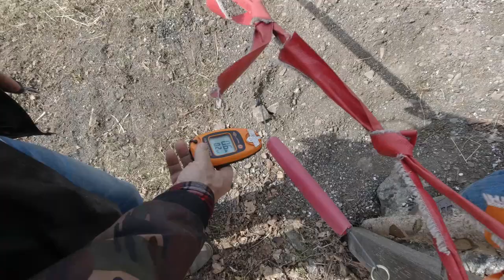A Workawayer's letter from Czech Republic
Refugee in Czech republic during the 2020 Corona outbreak. Life is great in the mountains

Comments & share are always welcome 💝

I take Ideas, advices, and the rest